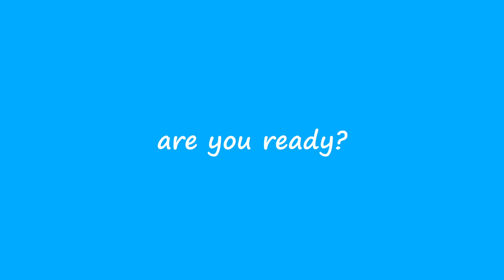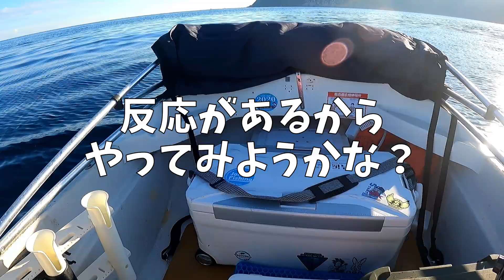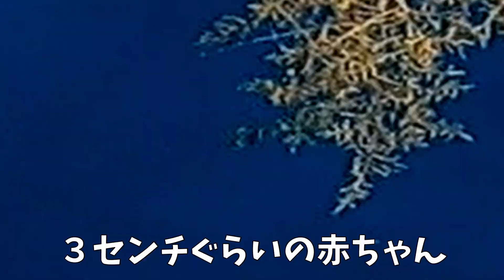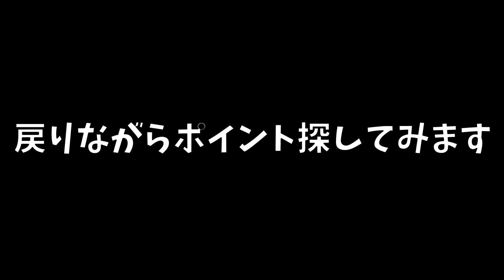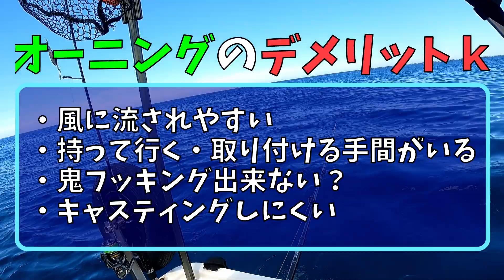続②！買ったボートでオーニング付けて釣りしたら快適すぎた！【山口県日本海】３６投目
前回のタイラバカップ以降ちょっと鯛ラバの考え方が変わった私。

誘い方やいろんなメーカーのネクタイを使って違いを確認したりすると面白い発見があるもので奥の深さが分かり、楽しんで釣りができました。

タイラバ歴1年3ヶ月目ですが、
まだまだ新しい発見出来て成長して行けたらと思います。

これからも暖かく見守ってもらえると嬉しいです(*'▽'*)

あと、、こんな時はコレが良いよ？とかあればコメントにて教えてもらえると助かります！￼

SLJオススメタックル
SHIMANO

シマノグラップラーtype-LJ
S-66-0  20〜100グラムまで対応

２１アルテグラ3000

シマノチタンハンドルノブ